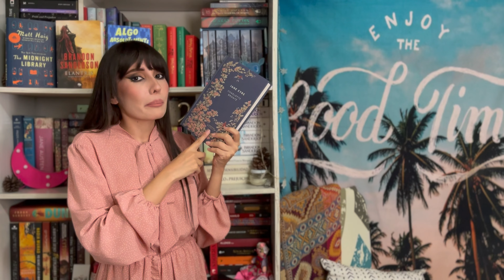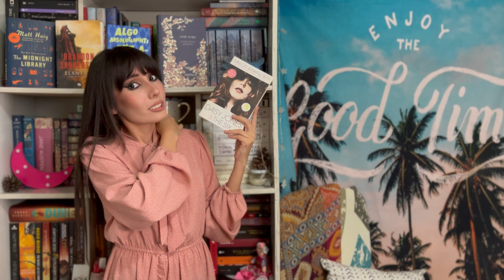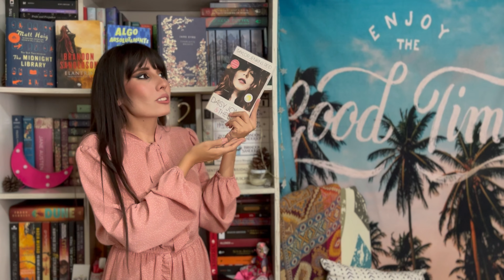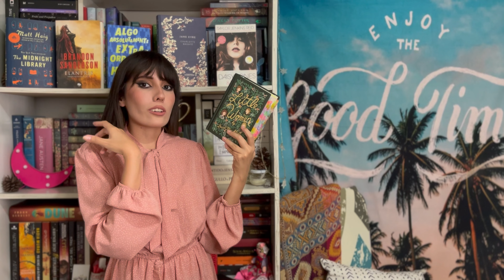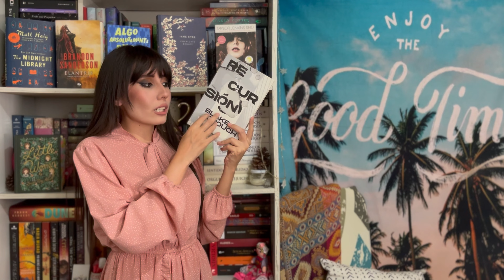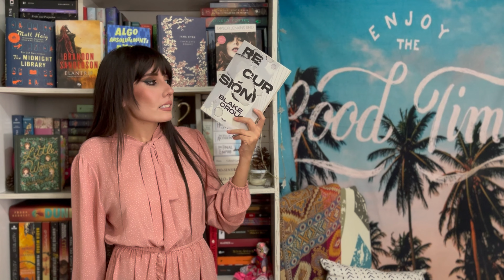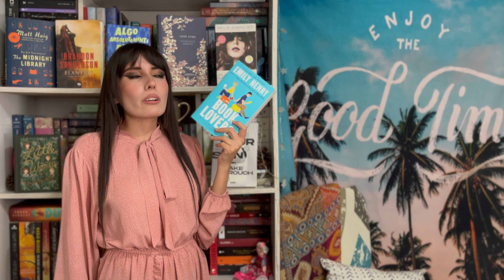🩷 Libros como carreras de Barbie 🩷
¡HOLA DE NUEVO! Con la emoción que hay detras de la nueva película de Barbie quise traerles recomendaciones de libros en base a las carreras que ha tenido la muñeca 🩷